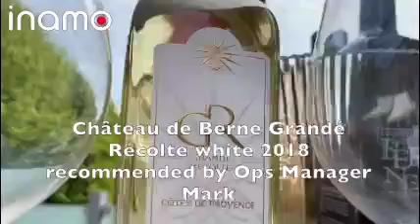inamo Provence wine selection with English sparkling (case of 6 bottles)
A stunning selection of 3 Summery rosés, a white, and a red from a selection of premium Provence wineries, paired with a beautiful, easy to drink, sparkling English Brut wine from Kingscote. A fantastic value case of our inamo senior team's favourites.

1 x Ultimate Provence Côtes de Provence AOP Rosé 2018 (our premium rosé wine we serve at inamo)
1 x Kingscote Estate Sparkling Brut 2018 (English sparkling wine) (recommended by our wine buyer and we like it so much we're considering listing at the restaurants)
1 x Château de Berne Grande Récolte White 2018 (Provence white wine) (recommended by our Ops Manager Mark)
1 x Château de Berne Terres de Berne Red 2017 (Provence red wine) (recommended by our Finance Manager Stuart)
1 x Du Kif IGP Rosé 2018 (Provence rosé wine) (recommended by Noel our Co-Founder & Marketing Director)
1 x Château Saint-Roux Friponne Rosé 2018 (Provence rosé wine) (recommended by our CEO Lee)

You can see our senior team's full recommendations on each of these wines by viewing the individual products on our